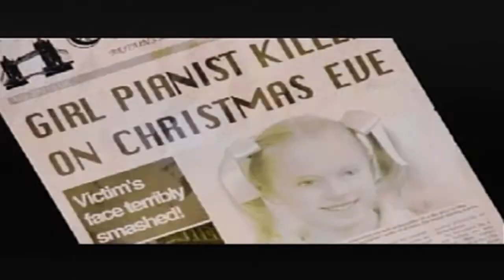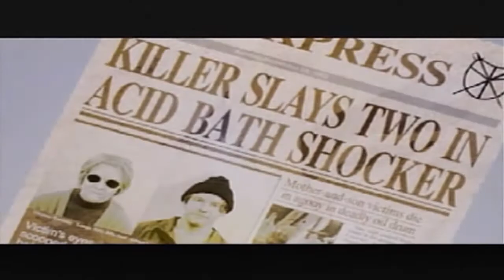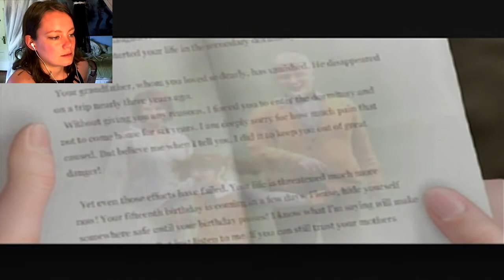Clock Tower 3 | 01 | Alyssa is SMRT